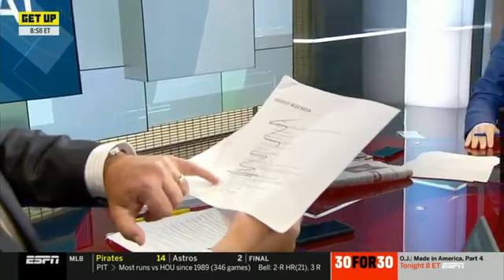GET UP 06/27/19 | Jalen Rose PREDICTS Jimmy Butler could become unrest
Jimmy Butler could become unrestricted free agent
Saturday deadline to exercise $19.8M player option for 2018-19